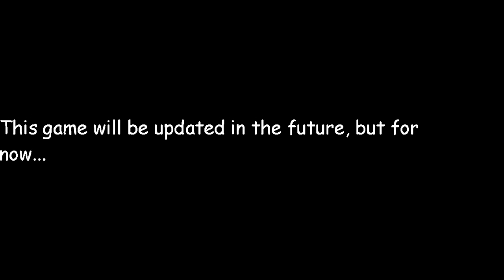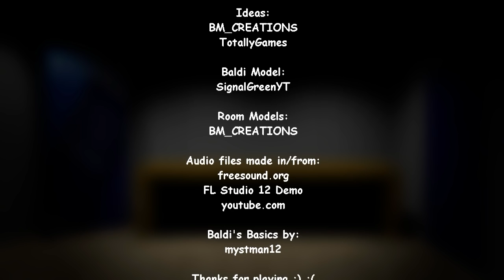- ENDING - One Night in Baldi's Schoolhouse